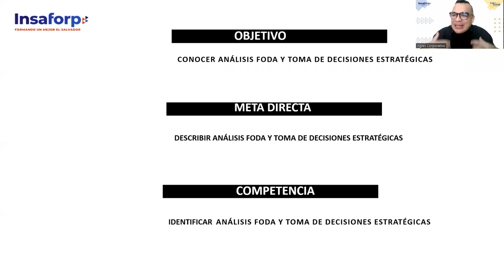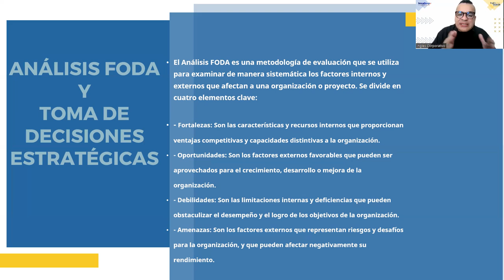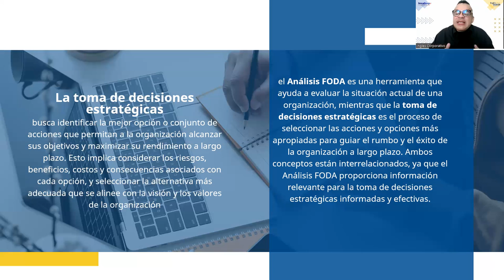SESION 14-TOMA DE DECISIONES -ALFARO-Análisis FODA y toma de decisiones estratégicas